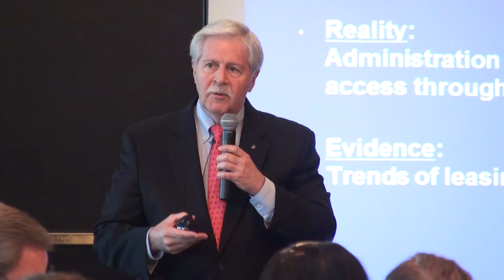Bauer College Alumni Association Presents Bruce H. Vincent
The Bauer College Alumni Association holds their signature monthly networking breakfast featuring distinguished and outstanding business leaders as speakers, drawing large numbers of alumni, corporate partners and supporters to the audience.

Bruce H. Vincent, Swift Energy Company President, spoke to alumni and supporters at the May 2012 networking breakfast discussing the energy industry and how it relates to policy.